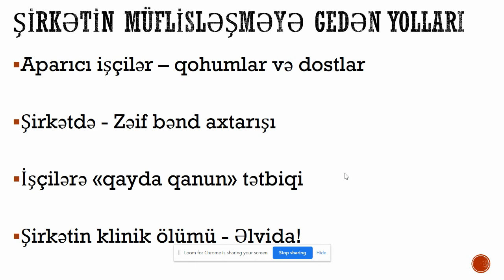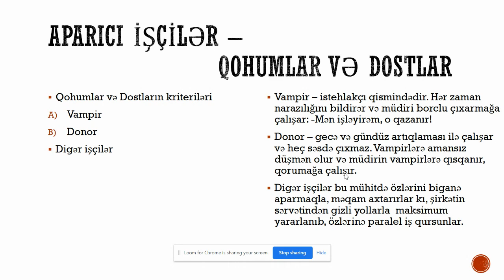Şirkət Batır! Bankruptcy of company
Şirkət nədən çökür? Nə zaman şirkətə -əlvida demək olar?